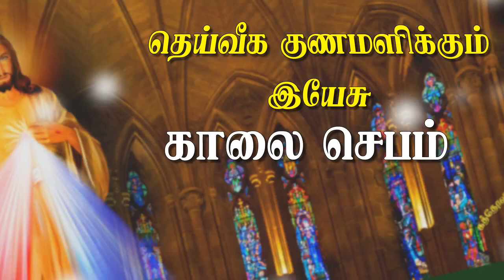09.04.2021 - (Morning prayer)காலை ஜெபம்- தெய்வீக குணமளிக்கும் இயேசு / TAMIL CATHOLIC ONLINE TV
தினமும் காலை 3